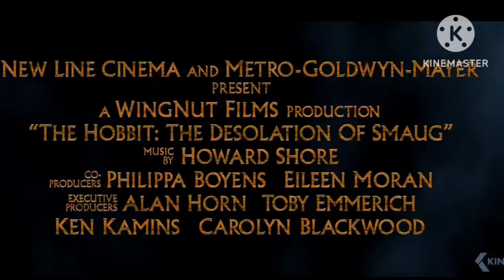The Lord of the Rings: The War of the Rohirrim (2024) Teaser Trailer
The Lord of the Rings: The War of the Rohirrim will be out in cinemas on April 12, 2024. The animated film is being developed by New Line Cinema and Warner Bros Animation.